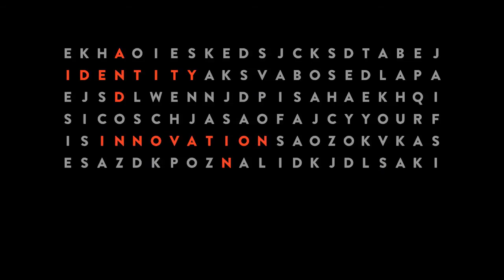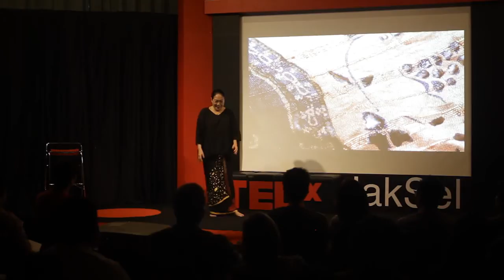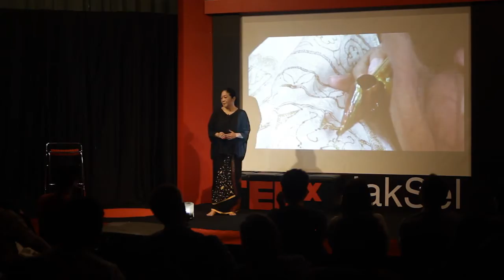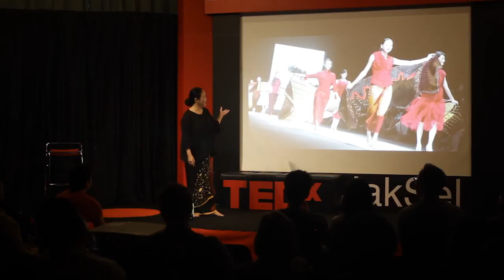The Phenomenon of Indonesian Cloth: Josephine "Obin" Komara at TEDxJakSel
Obin describes herself as a simple "cloth-seller" but many Indonesians would call her a national treasure. She has elevated batik to a contemporary art form through her unique designs and unorthodox take on the traditional. She helped spark a renaissance in the field and has inspired many young designers to work with one of the most revered hallmarks of Indonesian culture. In this talk, the Jakarta native gives a rare look into her childhood and how it shaped her views on batik, fashion, Indonesia and her own identity as a force to be reckoned with in the fashion world.